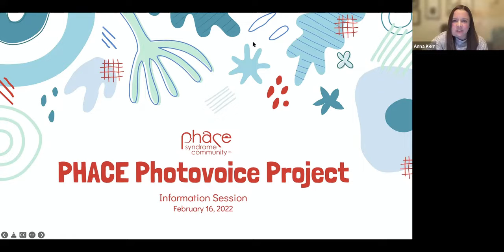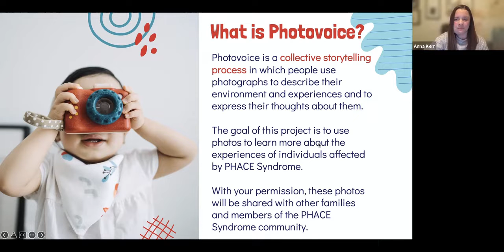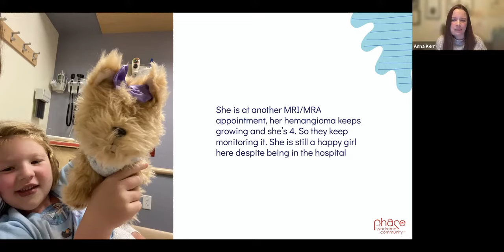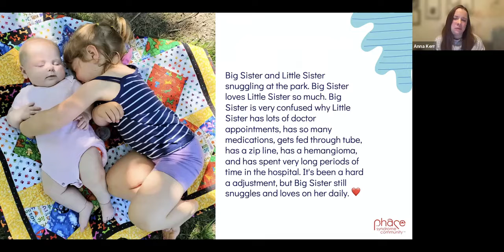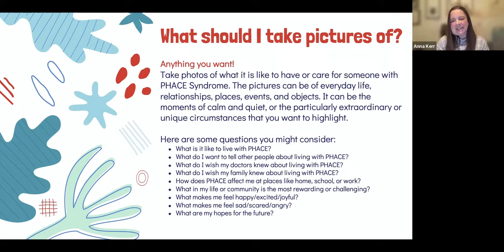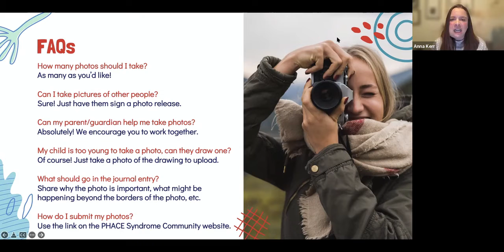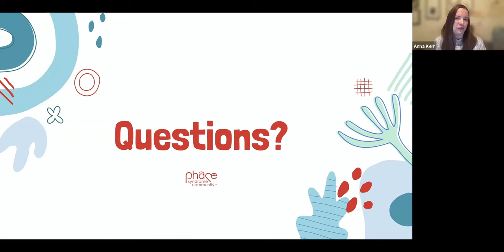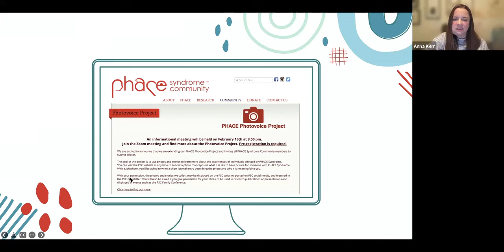Photovoice Informational Meeting Feb. 2022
Photovoice is a collective storytelling process in which people use photographs to describe their environment and experiences and to express their thoughts about them. The goal of this project is to use photos to learn more about the experiences of individuals affected by PHACE Syndrome.

If you choose to participate, you and/or your child will take photos that represent what it is like to live with or care for someone with PHACE Syndrome. What you take photos of is entirely up to you! Your photos might answer these questions:

What is it like to live with or care for someone with PHACE?
What do I want to tell other people about PHACE?
What do I wish my or my child’s doctors knew about living with PHACE?
How does PHACE affect me or my child at places like home, school, or work?
What are my hopes for my or my child’s future?